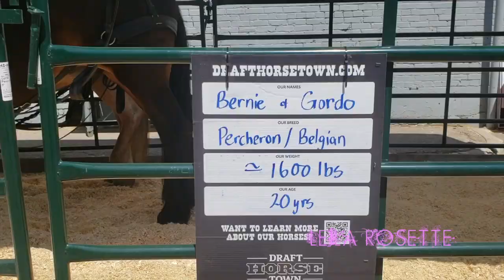EATING BULL TESTICLES | ULTIMATE TASTE TEST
° Hi, my name is Leila, Im a Filipina Canadian vlogger based in Calgary Canada. My channel is a mix of everything I'm interested in from makeup and beauty to fashion, hauls, lifestyle vlogs, couple videos & challenges.

Deets:
Canon t3i|imovie| MUSIC BY FLIPTUNESMUSIC/Ikson